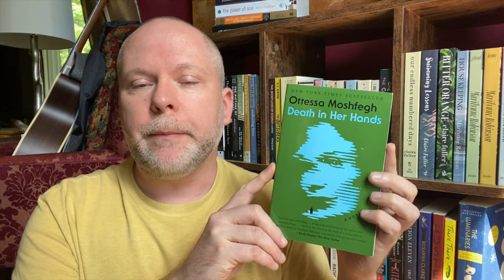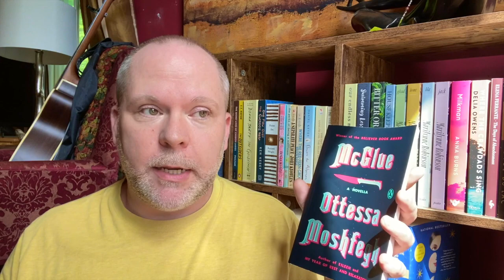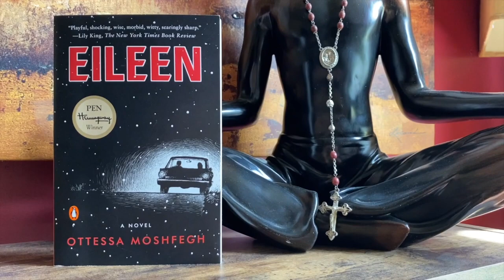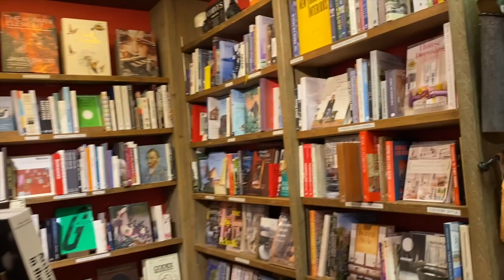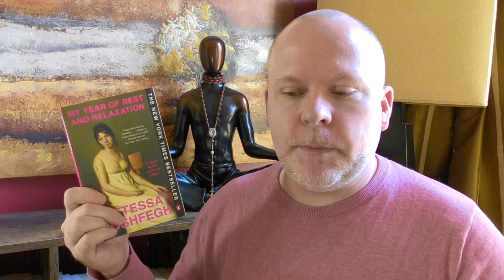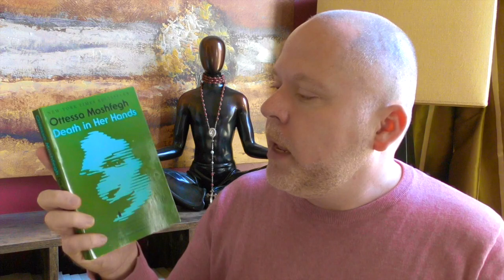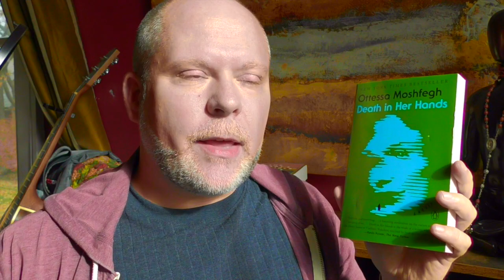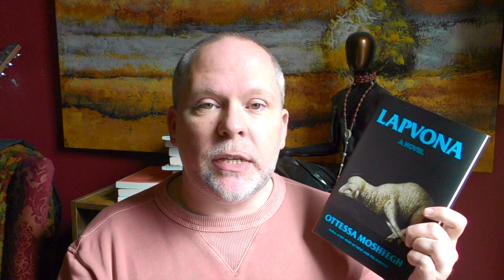Reading Ottessa Moshfegh | A Vlog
I've been curious about the ruckus around Ottessa Moshfegh's books and writing style. So many people have strong opinions about them. I wanted to find out for myself what the big deal is, so I spent four months reading her books. Join me for a vlog of adventures and reviews of McGlue, Eileen, Homesick for Another World, My Year of Rest and Relaxation, Death in Her Hands, and Lapvona.

How to Resist Amazon and Why: The Fight for Local Economics, Data Privacy, Fair Labor, Independent Bookstores, and a People-Powered Future!

The StoryGraph (instead of Goodreads)

AJ Dunn Reads and Writes Merchandise (shirts, mugs, hoodies, and cell protectors)

Music: "Modern Attempt" by TrackTribe; "Butterflies in Love" by Sir Cubworth; "Take Me Down to the Fashion Show" by NoMBe; and "Assembling," "Boreal," and "Pirouette" by Asher Fulero, from YouTube.